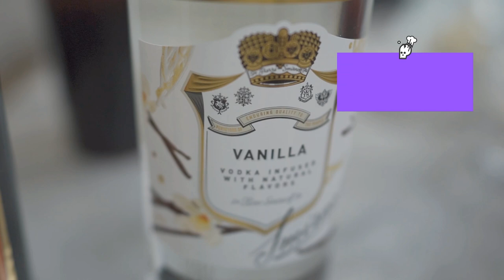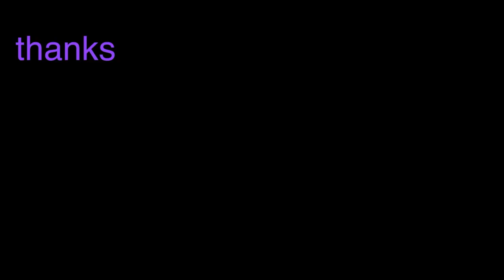Aries Kitchen Live | Boston Creme Donuts & Dessert Cocktails